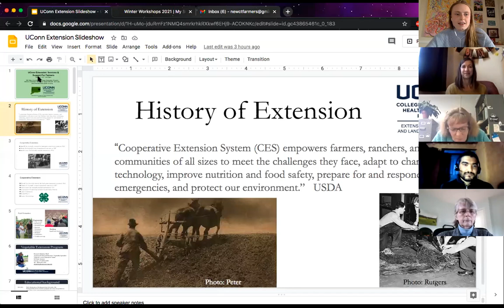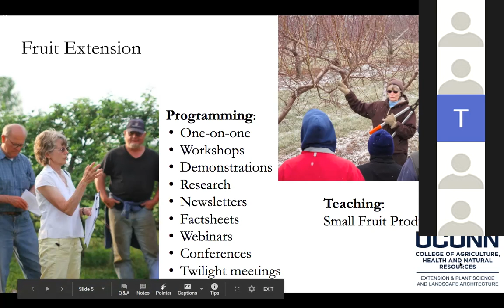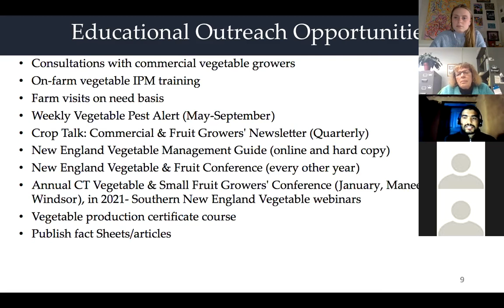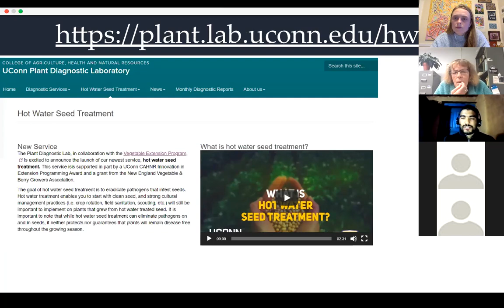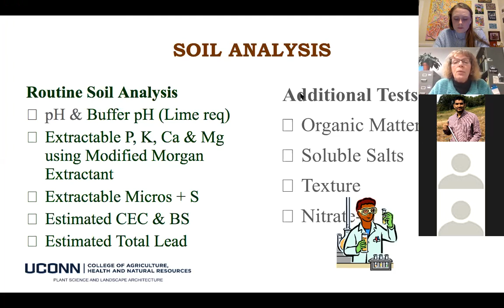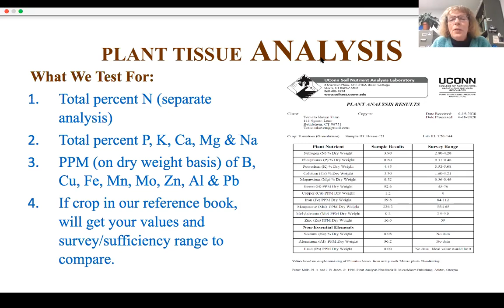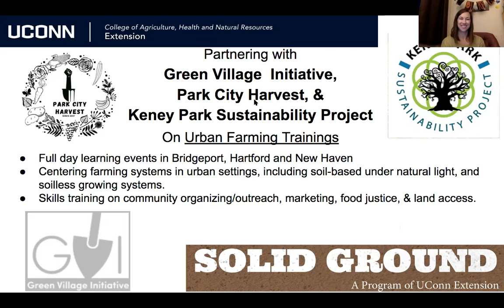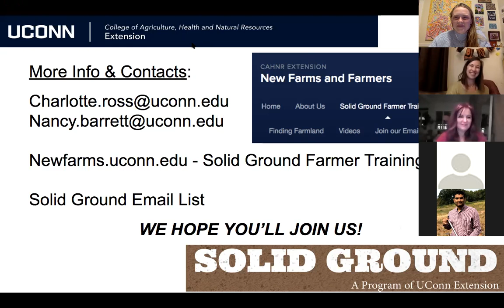UConn Extension: Services & Support For Farmers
The New CT Farmer Alliance presents "UConn Extension: Services & Support For Farmers," a workshop with the The UConn Soil Lab, Fruit Crops Specialist, Vegetable Specialist, and Solid Ground. This is a recording of the workshop that happened March 8, 2021.

Are you tapping in to all the support UConn Extension has to offer?
Don't go it alone! Join us to connect with specialists at UConn and learn about the many programs and services they have to offer CT farmers.

For access to more of our 2021 winter workshops for farmers, head

Not a NCTFA member yet?

To learn more about UConn Extension and their many programs, head to: UConn Extension

Thanks to UConn Extension and the USDA's Beginning Farmer and Rancher Development Grant for support with this programming.